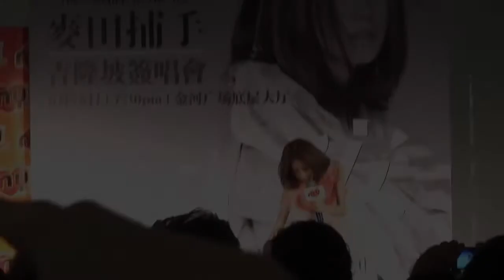白安Ann《我只想在乎我在乎的》吉隆坡簽唱會@吉隆坡金河廣場-[15.June.2013]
白安(Ann)來自台灣獨立音樂創作女歌手在馬來西亞吉隆坡簽唱會上演唱了她的首張個人創作專輯《麥田捕手》裡的歌《我只想在乎我在乎的》。

[15/June/2013@吉隆坡金河廣場-08:22PM+]

* This video may include a song owned by a third party.
 "WO ZHI XIANG ZAI HU WO ZAI HU DE", musical composition administered by:
 UMPG Publishing.